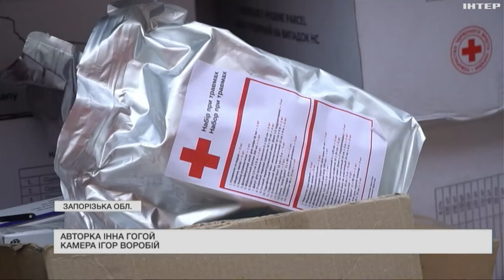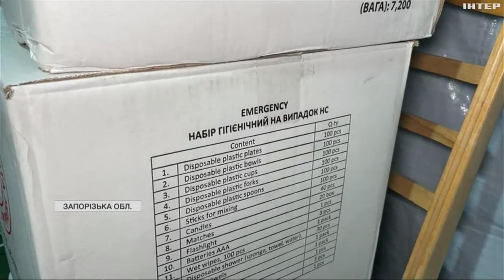В Оріхові та Гуляйполі не буває спокійних днів: як виживають люди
Спокійних днів ані в Оріхові, ані в Гуляйполі не буває взагалі. Там часто-густо немає світла, газу, води. Але попри все у містах продовжують жити люди. Подивіться наш репортаж.